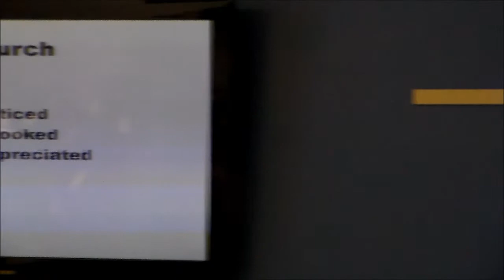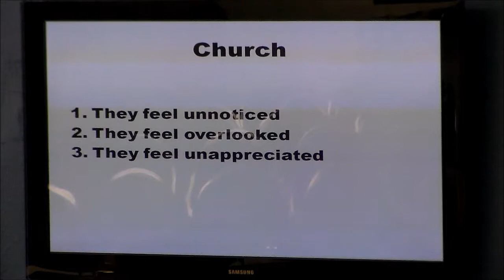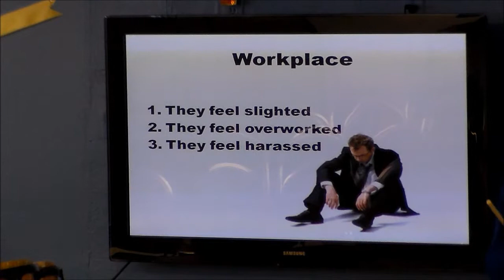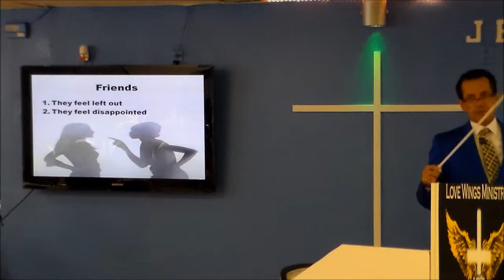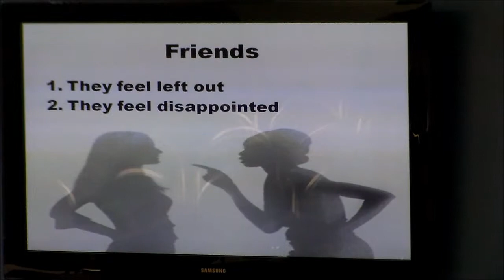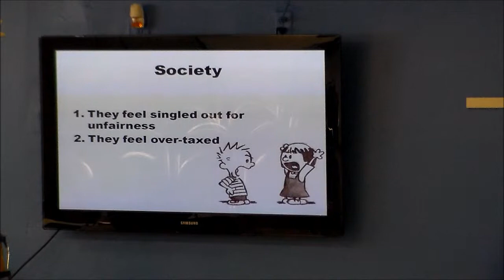lovewingsministries Pastor Benny Ramos sunday 4 12 15 Angry part 1wmv